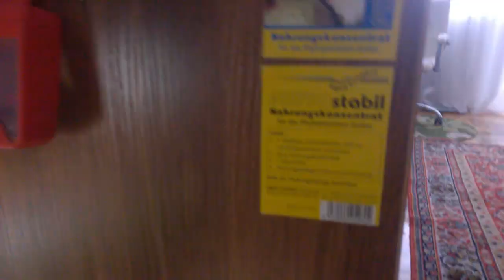Мой аквариум 200 литров в Марте | Расскажу обо всем понемногу | Сделал две вабикусы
Всем привет. Вот появилось немного времени, сделал обзорчик. Кому интересно смотрим! В аквариуме появились две вабикусы и пару новых растений.
для дома,квартиры, производства, 220-380 Вольт, Продаем по Украине и России. Интересно? Мой Viber 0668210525 Дмитрий.
Если желаете помочь в развитии канала вот ссылка